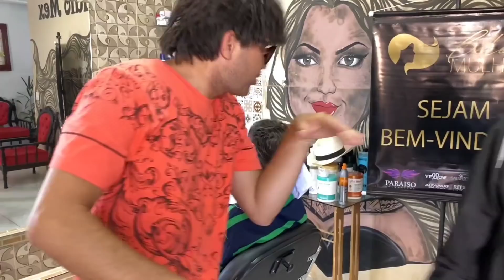ZÉ VAI AO SALÃO DE CABELEIREIRO 💇 💇 💇